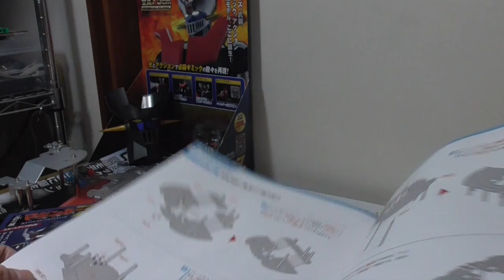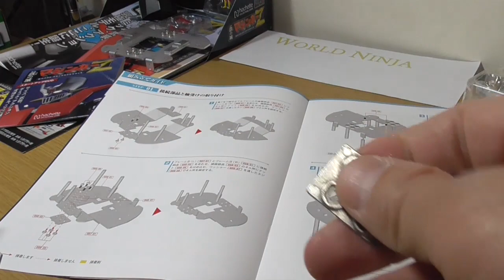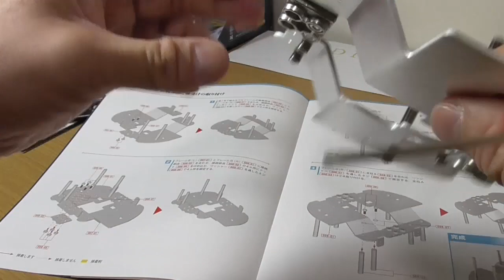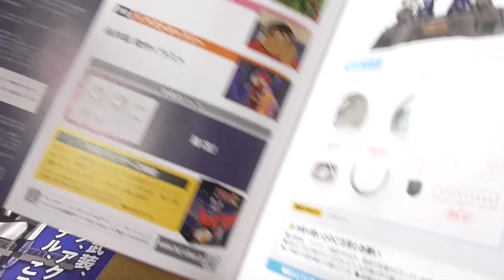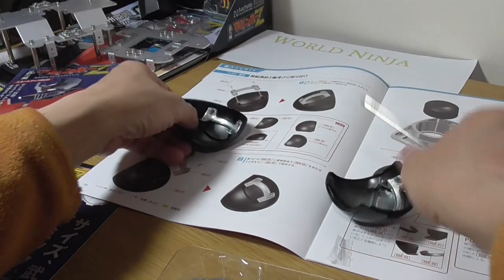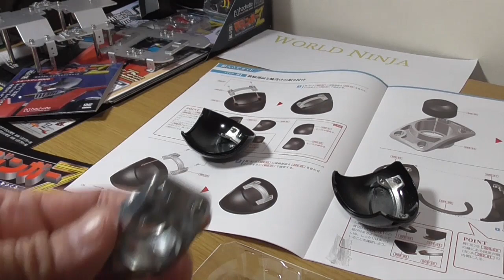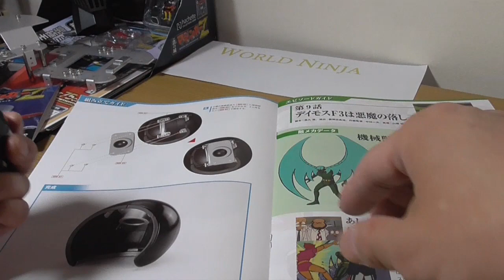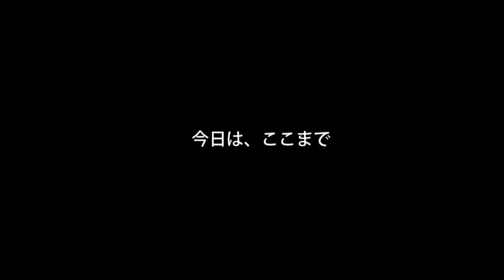008 009 アシェット 週刊鉄の城マジンガーZ 組み立て動画 定期購読がやっと届いた,Hachette Weekly Iron Castle Mazinger Z Make Mazinger Z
Hachette Weekly Iron Castle Mazinger Z Make MazingerZ 先は長いですね～